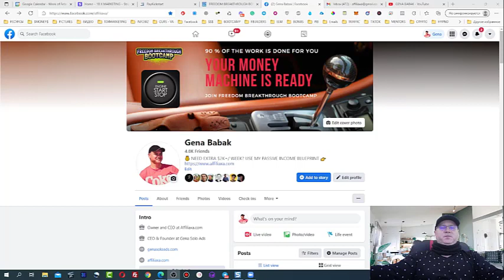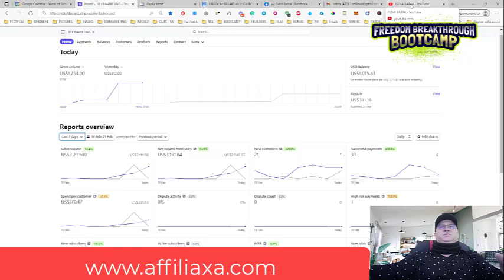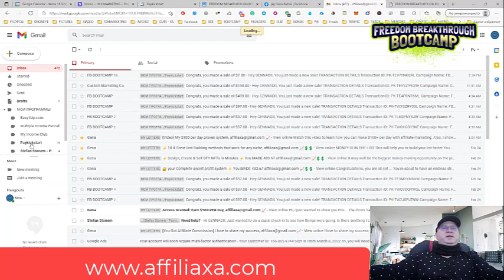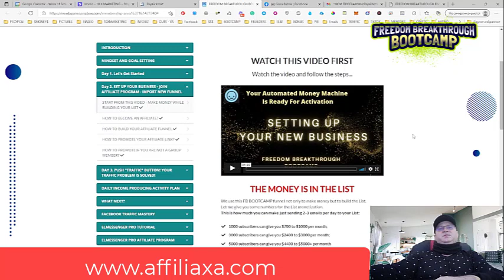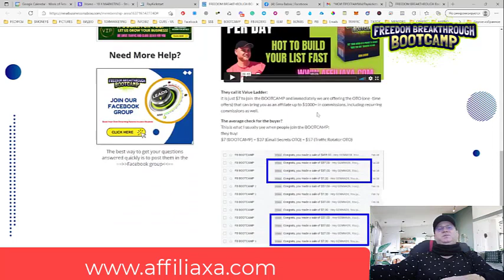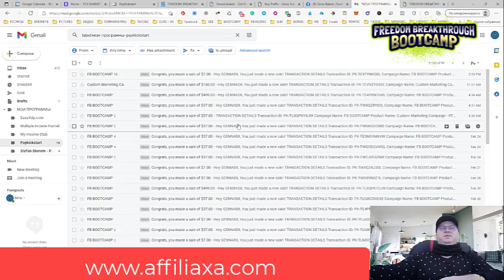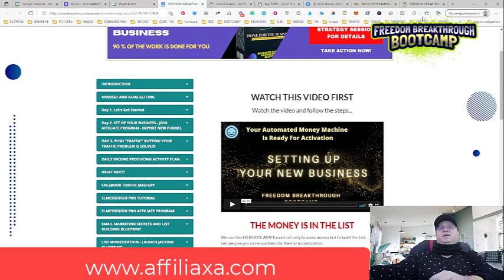How to build your email list fast in affiliate marketing in 2022? $3000 made in 7 days!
Watch this video to learn how to make $3000 in 7 days and build your list really fast with the 𝗙𝗿𝗲𝗲𝗱𝗼𝗺 𝗕𝗿𝗲𝗮𝗸𝘁𝗵𝗿𝗼𝘂𝗴𝗵 𝗕𝗼𝗼𝘁𝗰𝗮𝗺𝗽.

You do not need to spend $40K and 5 years to finally start making real money online (like I did).
All you need to do is ... follow the steps of the BOOTCAMP ...

Join FREEDOM BREAKTHROUGH BOOTCAMP!
Your Automated Money Machine Is Ready For Activation!

📌Skype  ➜ gennadiy3881